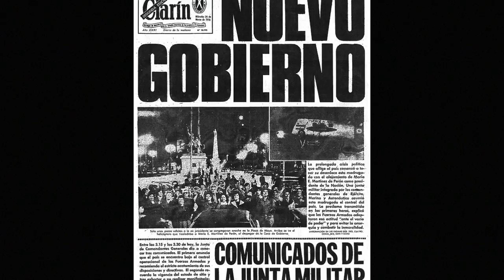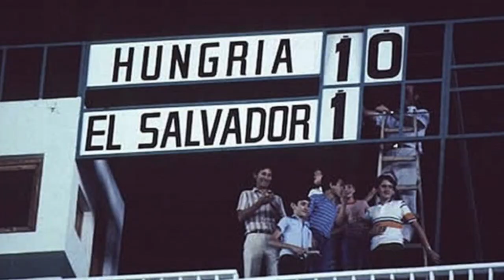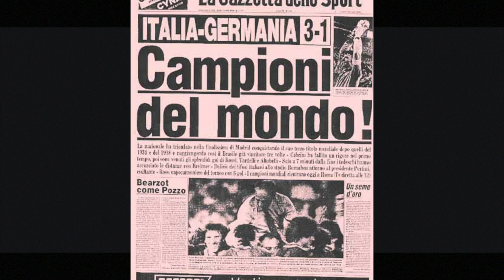La grande IMPRESA dell’Italia di BEARZOT al mondiale di Spagna del 1982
Autore testi: Gianni Lombardi

Acquista libro sui mondiali di Gianni Lombardi: